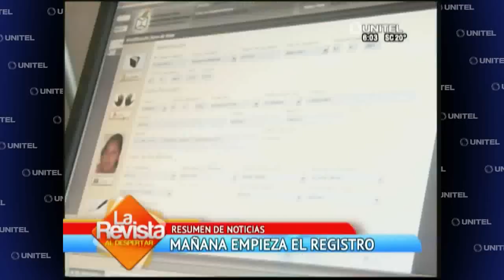SC resumen de noticias